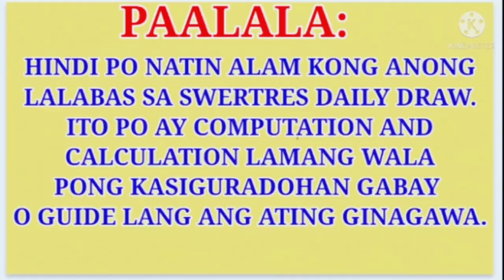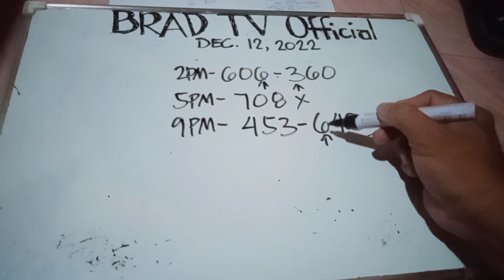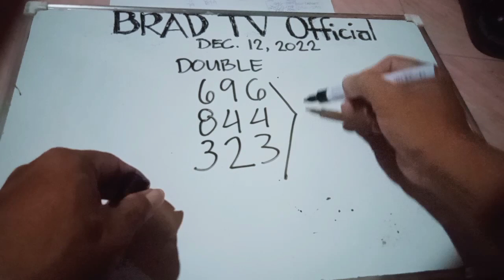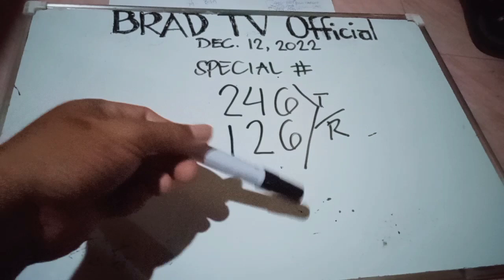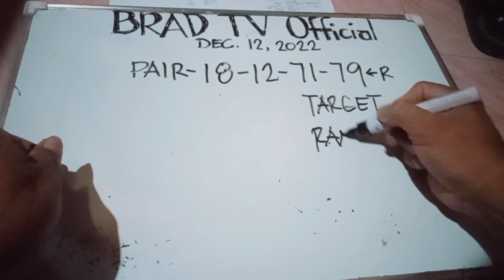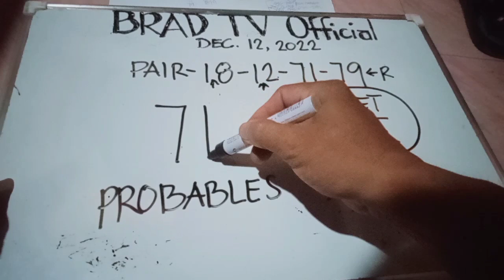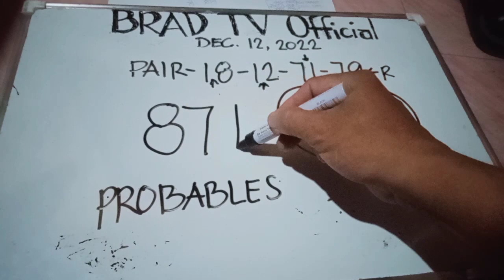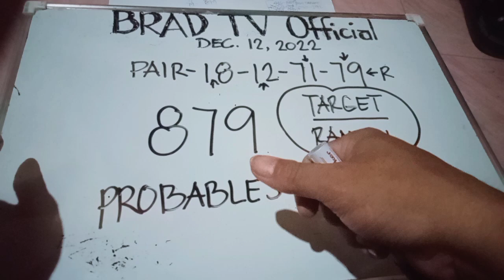SWERTRES HEARING TODAY ( Dec.12, 2022 )